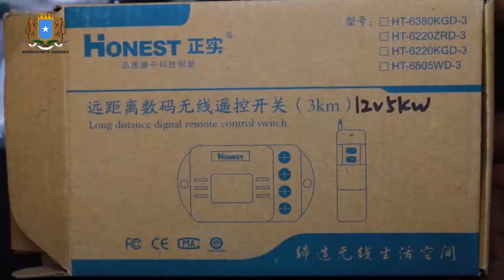Ciidamada Amniga Puntland soo qabtay walxaha Qarxa iyo kuwa loo adeegsado Qaraxyada.